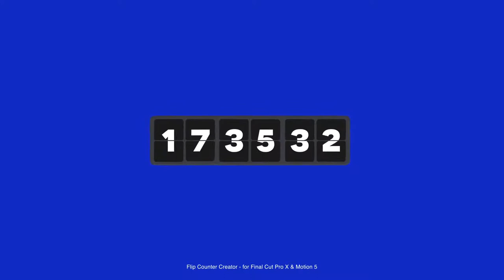Flip Counter Creator for FCPX - [Apple Motion Templates]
Create a stylish flip panel, quickly and easily with these construction kits for FCPX 10.3.0 or Apple Motion 5.3 and higher. Easily customizable, fully supported!

Note: This package works with FCPX 10.3.0 & Apple Motion 5.3 or higher versions. Pre installed Apple Motion isn’t required.

Choose your color, customize design elements, change the size, position, rotation, edit the number of tablets, put your own background, and, of course, change the values with just a few clicks.

Customize and combine elements easily with a control panel.

● Works with Final Cut Pro X 10.3.0 and higher or Apple Motion 5.3.0 and higher

● Resizable resolution, easy to change the size of elements without loosing quality

● All elements are divided on categories and desplayed on the titles sidebar

● Settings tab allows you to customize elements or charts easily and fast

● On Screen Controls will help you to customize standard properties like scale, position or rotation in few clicks

● Drag & Drop elements on the timeline and customize inside Final Cut Pro X

● Trim the duration of elements right on the timeline panel

● You can use this elements with photo or video on the background, alpha channel is supported

● Works with any language software